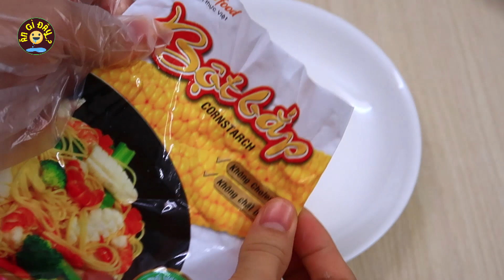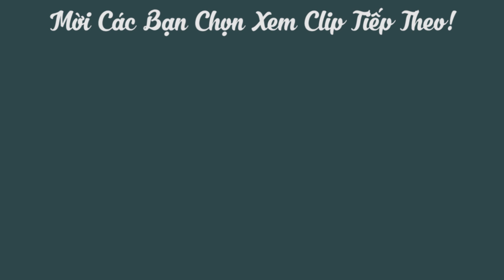Cách làm Bánh Khoai Môn Chiên Giòn dễ làm mà ngon / Ăn Gì Đây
Cách làm Bánh Khoai Môn Chiên Giòn dễ làm mà ngon / Ăn Gì Đây. Bánh Khoai môn rất dễ ăn lại ít ngán, hôm nay cùng Ăn Gì Đây vào bếp làm món bánh khoai môn này nhé!